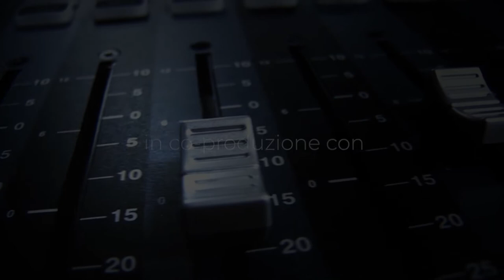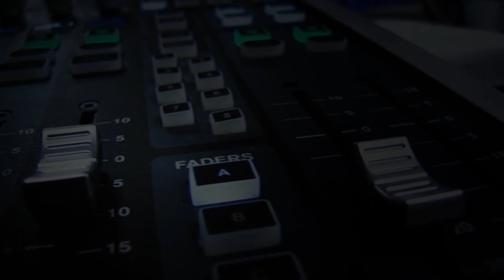Alberto Olivo al pianoforte. Nella Rete del Tartini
È il giovane pianista Alberto Olivo, che si è diplomato con Massimo Gon e si sta specializzando con Alessandro Taverna, il protagonista della seconda serata della rassegna "Nella Rete del Tartini", in collaborazione con il Conservatorio di Musica “Tartini” di Trieste.

A 700 anni dalla morte, Alberto omaggia il Sommo Poeta eseguendo, fra le altre pagine, “Après une Lecture du Dante - Fantasia quasi Sonata”: un piccolo gioiello compositivo di Franz Liszt grazie al quale percepiremo il lamento delle anime dannate, e usciremo poi “a riveder le stelle” insieme a quelle beate. Buon viaggio!

Tutti i concerti della rassegna, registrati in esclusiva per il Comunale, sono disponibili anche sulla pagina Facebook del Teatro